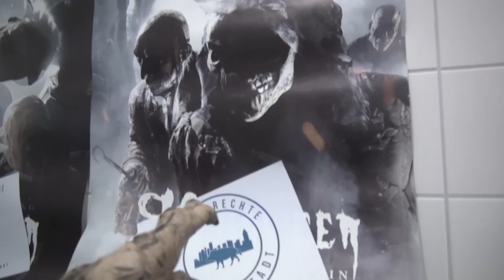WOULD YOU SURVIVE A HORRORFILM? 🎃 HALLOWEEN SPEZIAL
UNTERSTÜTZUNG UND BERATUNG
-Hannes Marb
-Axel Gross

DREHBUCH, KAMERA, GRAPHICS, SOUND DESIGN & SCHNITT
Tim Elser